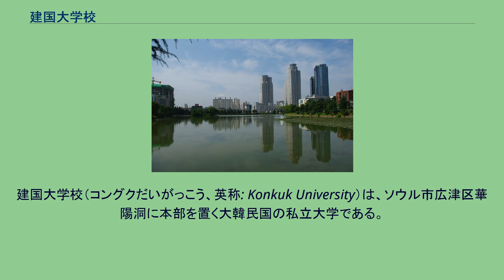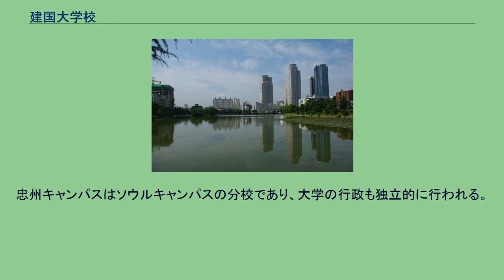建国大学校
建国大学校（コングクだいがっこう、英称: Konkuk University）は、ソウル市広津区華陽洞に本部を置く大韓民国の私立大学である。
1946年に設置された。
大学の略称は建国大、建大、KU。
「誠・信・義」を標語としている。
1946年5月15日、医師であり民族運動家であった劉錫昶（号・尚虚）によって「朝鮮政治学館」として開校した。
同校は「民族私学」を掲げ、当時ソ連の占領下にあった平安・咸鏡・黄海出身の知識人からなる西北学会の拠点となった。
1949年9月9日、学校法人政治学院と政治大学が設立され、学校法人理事長として劉錫昶が就任した。
朝鮮戦争中には釜山への退避を余儀なくされた。
1955年にソウル特別市城東区毛陳洞（当時）に新校舎を設立する。
これが現在のソウル・キャンパスのもととなっている。
1959年2月26日、総合大学「建国大学校」に昇格し、劉錫昶が初代総長となった。
1980年1月5日、忠州に第二キャンパスが設立された。
1990年には学校法人の名称を建国大学校に改めた。
広津区華陽洞のソウルキャンパスに15単科大学38学科（学部）・11大学院を置いている。
また、忠州キャンパスには7単科大学21学科（学部）・2大学院を設置している。
在籍学生数は、合計約2万5700名である。
現在の総長（第17代）は2006年9月に就任した呉明。
学校法人理事長は2001年1月に就任した金敬姫。
獣医・畜産系の学部が特徴のひとつであり、建国牛乳・建国ハムを製造・販売している。
学内に牛の銅像があるほか、大学のマスコットとして牛が採用されている。
一鑑湖のほとり。
対岸は大学所有地を開発した「スターシティー」 漢江北岸のソウルの南東部に位置する。
5単科大学38学科（学部）・11大学院を置いている。
キャンパス内には、一鑑湖（イルガムホ / 일감호）という広大な人工湖がある。
また、図書館が2つ、建国大学校病院、建国大学校博物館、言語教育院などがある。
近年は、大学が所有する遊休地を「スターシティー」として開発し、収益源としている。
交通 7単科大学21学科（学部）・2大学院を設置している。
医科大学の付属病院がある。
法律上、建国大学校の両キャンパスは同じ学校法人が設立した全く異なる2つの大学である。
忠州キャンパスはソウルキャンパスの分校であり、大学の行政も独立的に行われる。
入試難易度にも大きな差がある。